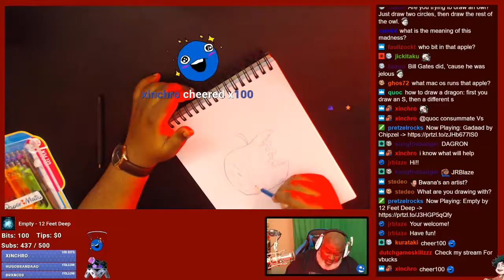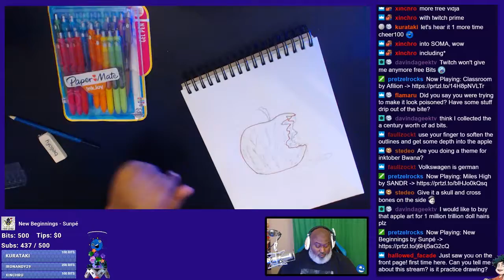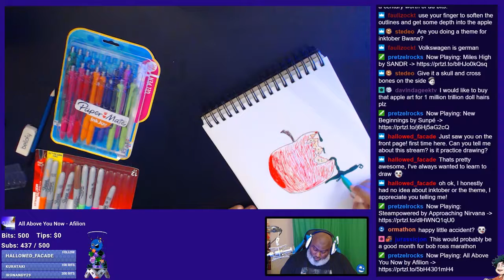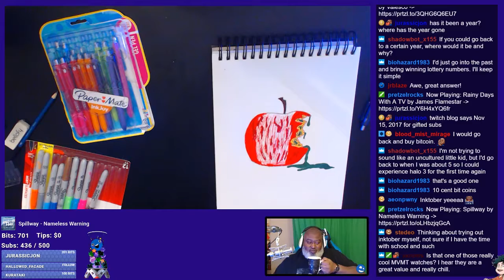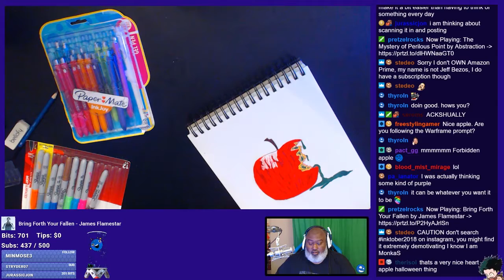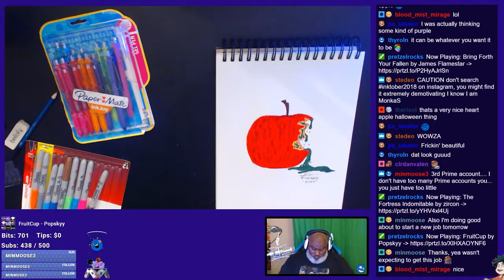Bwana Draws - Inktober Day 1 - "Poison"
Day 1 of Inktober and I draw a poison apple time lapsed.